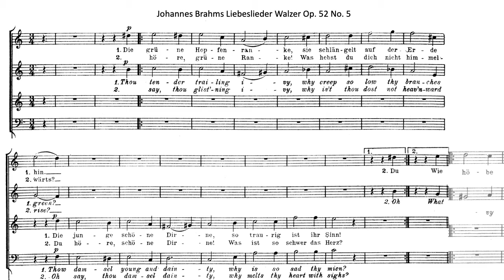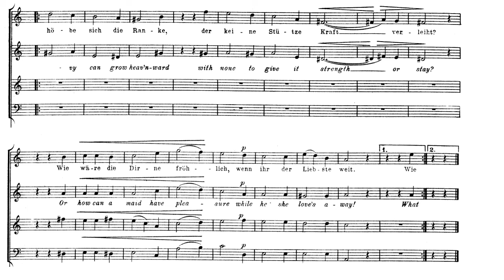Johannes Brahms Liebeslieder Walzer Op 52 No 5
Johannes Brahms (7 May 1833 – 3 April 1897) was a German composer and pianist. Born in Hamburg into a Lutheran family, Brahms spent much of his professional life in Vienna, Austria. His reputation and status as a composer is such that he is sometimes grouped with Johann Sebastian Bach and Ludwig van Beethoven as one of the "Three Bs" of music, a comment originally made by the nineteenth-century conductor Hans von Bülow.

Liebeslieder Walzer, Op. 52
5. Die grüne Hopfenranke SATB (3:49)

BBC Singers conducted by Jane Glover
Catherine Edwards and John Alley, piano 4-hands

Liebeslieder Waltzes are distributed across two opus numbers: 52 and 65. The waltzes are a collection of love songs in Ländler style for voices and four hands piano. The lyrics for the Liebeslieder come from Georg Friedrich Daumer's Polydora collection of folk songs and love poems. While there is no concrete record indicating the exact inspiration for the Waltzes, there is speculation that Brahms' motivation for the songs was his frustrated love for pianist Clara Schumann, composer Robert Schumann's wife